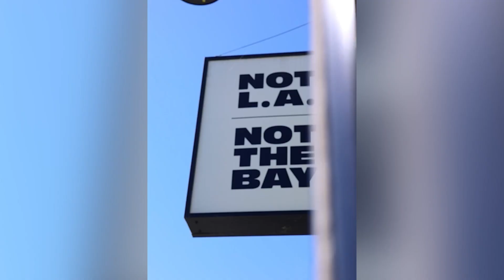Should you RETIRE on the CENTRAL COAST OF CALIFORNIA?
Dreaming of a serene and vibrant retirement? 🌅 The Central Coast of California beckons with its captivating beauty and relaxed lifestyle, but is it the perfect spot for your golden years? Join us as we dive deeper into the enticing allure of retiring on the Central Coast, uncovering the hidden gems and potential challenges that come with this picturesque retirement destination.

🌊 Immerse yourself in the breathtaking coastal scenery, from the iconic Pacific coastline to the rolling hills and charming vineyards. Experience the tranquil ambiance that draws retirees seeking a slower pace of life, surrounded by the soothing sounds of the ocean and the warmth of a close-knit community.

Surrounding towns to explore from San Luis Obispo (SLO County)

📲 We have so many people contacting us every single day who are moving here to San Luis Obispo County California (SLO COUNTY)  and we ABSOLUTELY love it! Honestly if you are moving or relocating here to San Luis Obispo County, we can make that transition so much easier on you!!

Verenice White-Real Estate Broker
San Luis Obispo Caliornia (SLO County)
eXp Realty
01315048/00649206